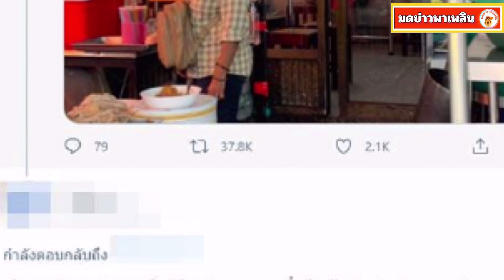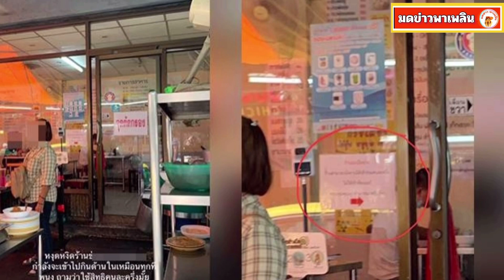ร้านข้าวมันไก่ชื่อดัง ติดป้ายห้ามคนใช้สิทธิ คนละครึ่ง นั่งห้องแอร์